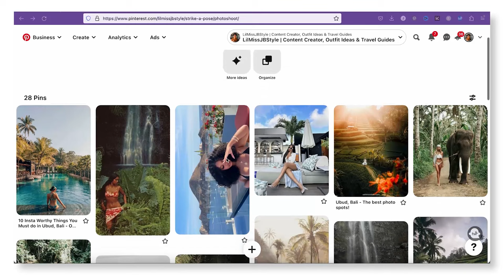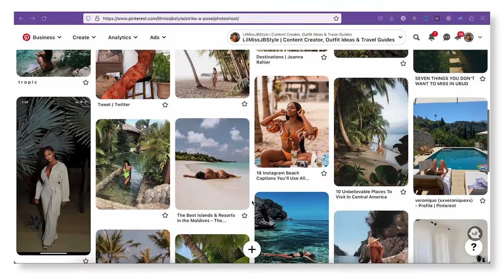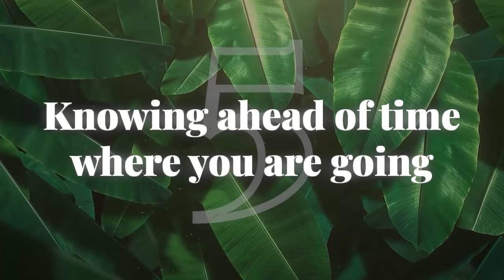Packing For Bali + Secrets on How to Stop Over Packing for Vacation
Pack with me for Bali and get the secrets on how you can stop stressing and finally stop over packing to always look good on your vacations!

Shop My Travel Essentials:
Shop the Looks: